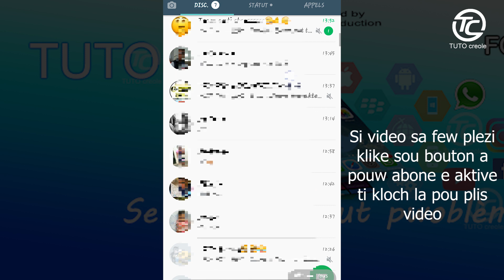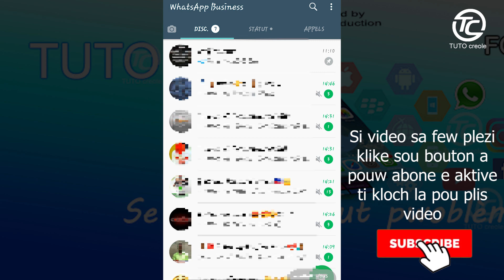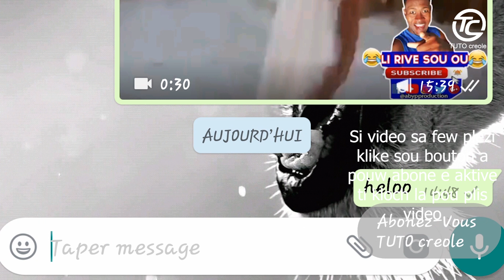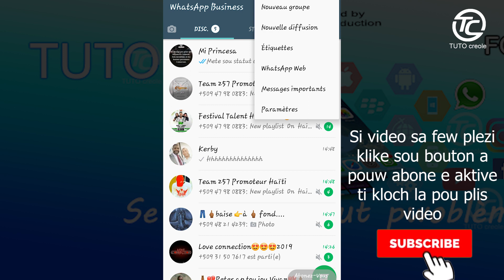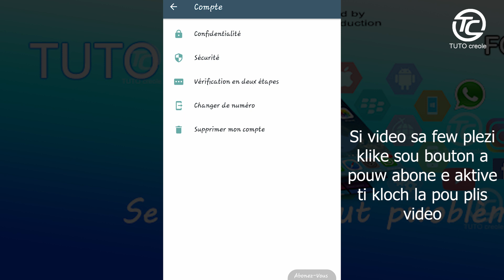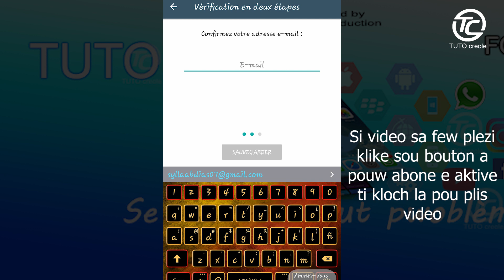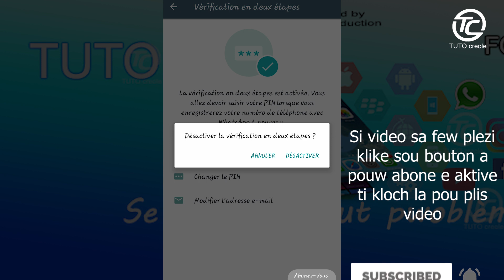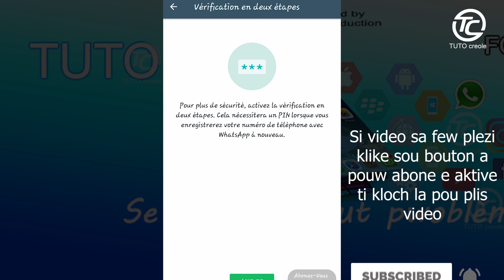Men kijan pou verifye ou sekirize konp WHATSAPP ou pou mennaj ou pa ka pirat li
Byenveni sou chanel TUTOcreole la, Objektif nou se solisyone tout pwoblèm ki genyen rapò ak teknoloji.
Si'w jwenn solisyon wap chèche pa neglije KOMANTE e PATAJE video a ak lot moun pou yo ka rezoud pwoblèm pa yo tou.

Pa bliye abone chanel la pou plis video. 👇👇👇👇👇👇
MESIIII